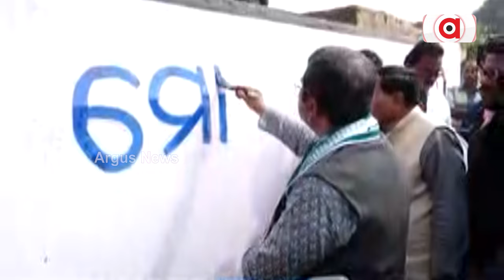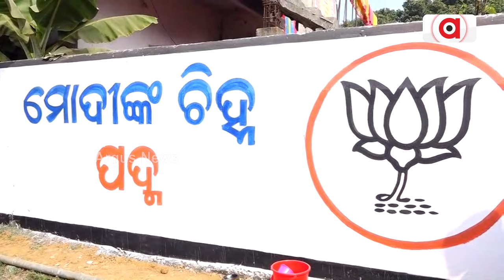ତୁଳୀ ଧରି କାନ୍ଥରେ ପଦ୍ମ ଫୁଲ ଆଙ୍କିଲେ ଧର୍ମେନ୍ଦ୍ର ପ୍ରଧାନ || Dharmendra Pradhan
ଦେବଗଡ଼ର କଣ୍ଡଳ ନିକଟରେ କାନ୍ଥ ଲିଖନ କାର୍ଯ୍ୟକ୍ରମର ଶୁଭାରମ୍ଭ କଲେ କେନ୍ଦ୍ର ଶିକ୍ଷାମନ୍ତ୍ରୀ ।ରଙ୍ଗ ତୁଳୀ ଧରି କାନ୍ଥରେ ପଦ୍ମ ଫୁଲ ଆଙ୍କି ମୋଦୀଙ୍କ ଚିହ୍ନ ପଦ୍ମ ଫୁଲ ବୋଲି ଲେଖିଲେ ।